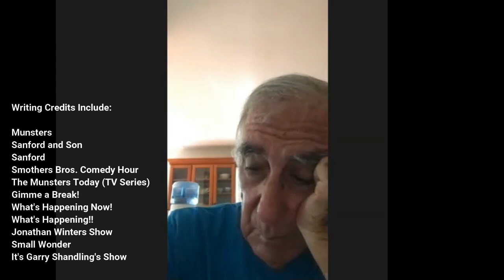Sanford and Son Writer Ted Bergman Joins Rick Nineg for Exclusive Interview!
Ted Bergman and his writing credits include shows like: Munsters, Smothers Brothers, Sanford and Son, Jonathan Winters Show, What's Happening!!, Sanford, Gimme a Break!, What's Happening Now, and Much more! You won't believe the stories he tell us, WOW!

-My goal is to reach 100,000 subscribers by the end of 2020. This is truly a HUGE benchmark for any channel. I believe it CAN be done. I need your help! So simple and so helpful to the continuation of the channel!